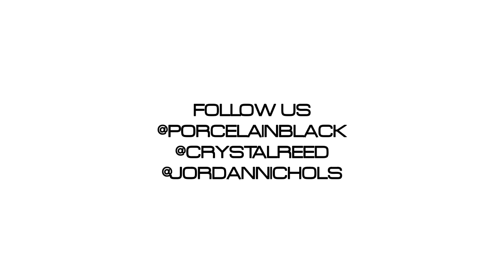PORCELAIN BLACK AND CO. PHOTOSHOOT @ FUZE IT WORLDWIDE STUDIOS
FUZEITWORLDWIDE.NET
SONG BY PORCELAIN BLACK "THIS IS WHAT ROCK N ROLL LOOKS LIKE"
GO BEHIND THE SCENES @ FUZE IT WORLDWIDE STUDIOS - PORCELAIN BLACK, CRYSTAL REED AND JORDAN NICHOLS.